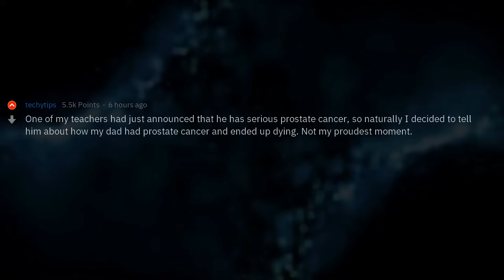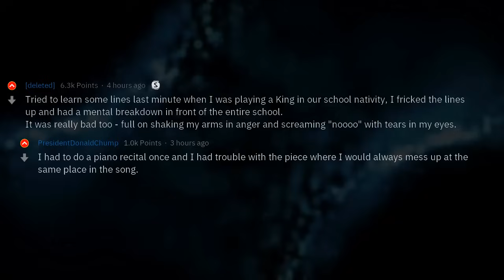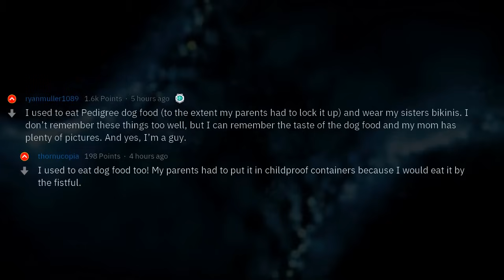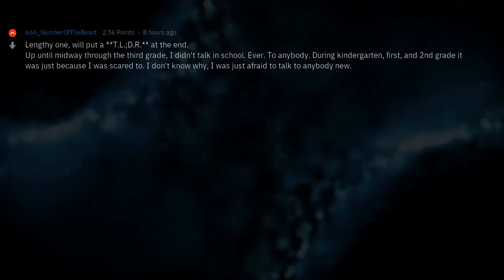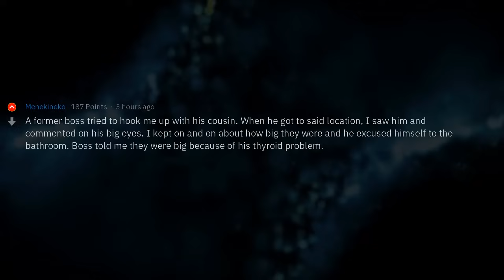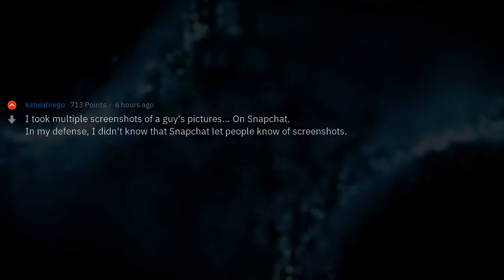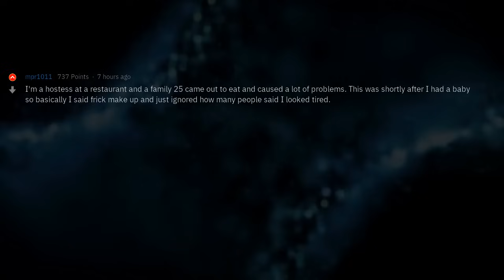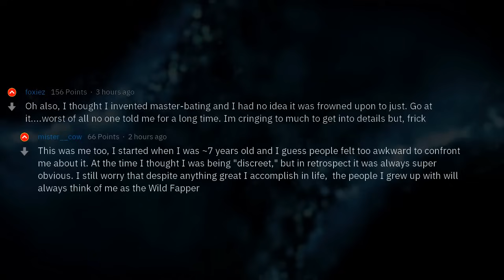Cringey Memories That Don't Let You Sleep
▶ Fresh AskReddit Stories: Cringey Memories That Don't Let You Sleep 🔥 2nd channel with exclusive Reddit stories!